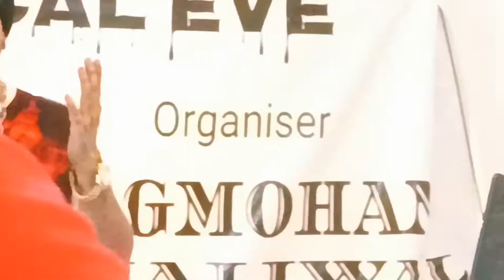Montu mast live performance chhupana bhi nahin aata